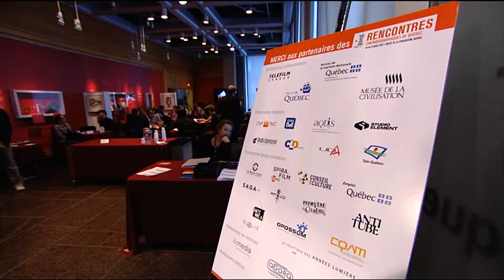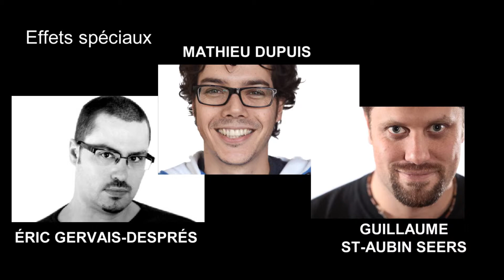Les Rencontres cinématographiques de Québec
Les Rencontres cinématographiques de Québec, trois jours de conférences, d'ateleliers er de réseautage pour les professionnels de la production. Du 20 au 22 mars 2013 au Musée de la civilisation. Louis Leclerc le direfcteur général en parle ici.